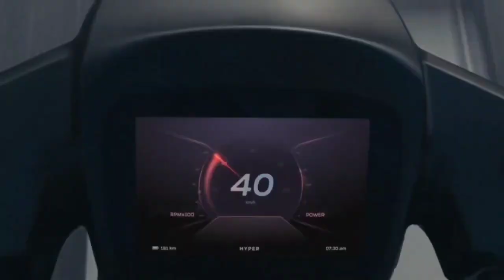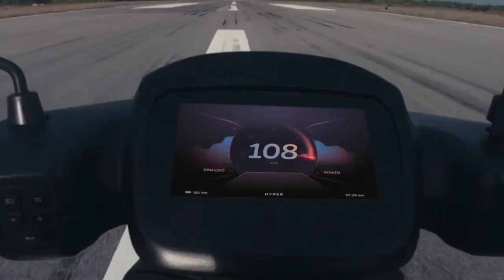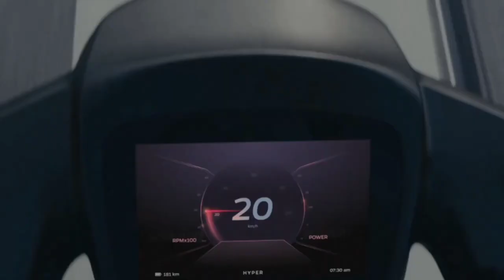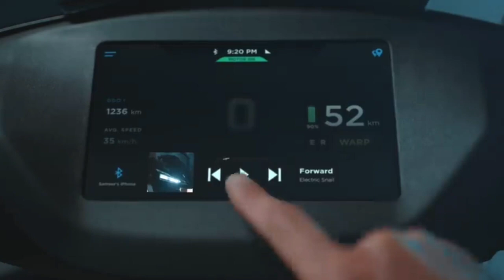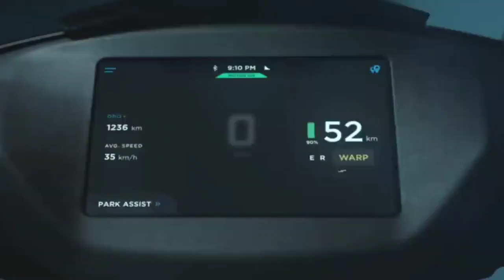आखिर कौन है बेहतर ola s1 vs ather 450x ll compare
rummy naboob

🥳🥳🥳🥳🥳TAG🥳🥳🥳🥳🥳🥳
ola,
ola s1
ola car
ola fire
ola burn
ola s1 vs ola s1 pro

,new ola s1
s1 pro ola
ola blast
ola s1 2022
ola review
ola move os
ola scooter
ola s1 range
ather vs ola
ola vs ather
ola reviews
ola move os 2
ola s1 price
ola s1 15 aug
ola battery
ola s1 pro pov
ola electric
ola ola electric scooter
ola electric scooter review,electric scooter
ola electric scooter features
ola electric scooter price in india,ola electric
ola electric scooter range,ola scooter,best electric scooter
best electric scooter in india,ather electric scooter
ola electric scooter launch,ola electric scooter launch date
electric scooter 2022 s1 review,new ola s1 pro,ola s1 launch,ola e scooter,ola modified,modified ola,2022 ola s1 pro,ola s1 pro 2022,ola s1 vs s1 pro